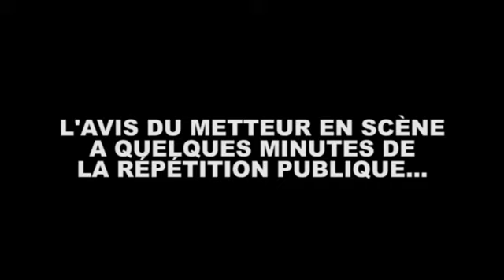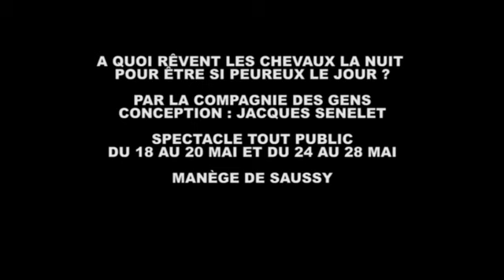Théâtre Dijon Bourgogne - Qu'est-ce qu'une répétition publique ?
La caméra de GENERATIONCAMPUS.COM s'est rendue au Théâtre Dijon Bourgogne pour assister à une répétition ouverte au public du spectacle « A quoi rêvent les chevaux la nuit pour être si peureux le jour ? » (compagnie des Gens, conception de Jacques Senelet). L'occasion de glaner quelques explications auprès de François Chattot, directeur du TDB, sur ce que représente une répétition publique et son intérêt pour les spectateurs.